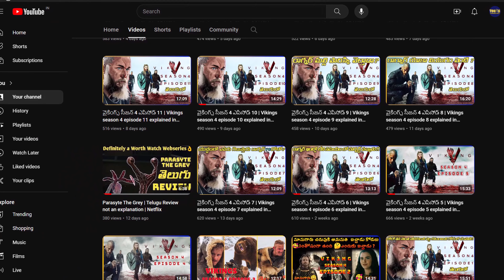Vikings season 5 episode 17 explained in telugu | web series explained in telugu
welcome to Yogi's commentary🎤
ఈ రోజు మనం చూడబోయె వెబ్ సిరీస్ Vikings
Yogi's commentary

ఈ రోజు మనం చూడబోయె వెబ్ సిరీస్  వైకింగ్స్

Yogi's commentary

- In this video no negative impact on the original work (It would actually be positive for them)

We make these videos with intention of educating other in a motivational/ inspirational form . we do not own the clips and music we use in most cases our understanding isthat it is in correlation to fair right we, however give that it is open to interpretation,if any owners of the content clips would like use to remove the videos, we have no problem with that and will do so fast as possible, please message us on YouTube or Instagram if you have concerns.
we believe these video are fair because:
They are transformative in a positive sense, we take clips from various sources to help create an atmosphere feeling that will help people in hard situations in their life.
we also do not wish to use the art of any pieces of work that would perhaps decreases the market value of the original content it anything we hope to promote the content so that people can reach out and subsequently increase the market value
Lastly these videos are to educate people in an entertaining fashion . Given these are very short videos,tge short parts we use within them act as a catalyst to further reading
If you would like to remove any movie clips. I have use in this video and yours clips will be removed immediately we have invested lot of time and effort to make this video and raise this  chennel . please don't give copyright strike, instead ask me to remove your movie clips (or) raise a copyright claim to get the advertisement revenue.I am happy to give the revenue to you